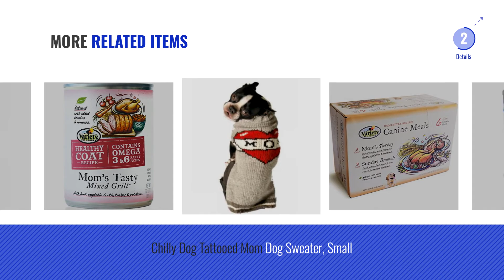Top 5 Dog Mom [2018 Best Sellers]: CJ&M Funny Pet Tag, Funny Dog Tag, Stainless Steel Pet Tags, Dog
+ New! 2019 Black Friday / Cyber Monday ID Tags Deals and Updates.

Black Friday / Cyber Monday CJ&M Funny Pet Tag, Funny Dog Tag, Stainless Steel Pet Tags, Dog Collar Tag, Pet Tags, Dog by CJ&M

Black Friday / Cyber Monday DroolingDog Dog Shirts I Love My Mom Dog Tshirt Small Dog Clothes Girl, Small, Pink by DroolingDog

Black Friday / Cyber Monday Howstar Pet Clothes, Puppy Hoodie Sweater Dog Coat Warm Sweatshirt Love My Mom Printed by Howstar

Black Friday / Cyber Monday DroolingDog I Love My Mom Shirt I Love Mommy Dog Clothes for Small Dogs, Large, White by DroolingDog

Black Friday / Cyber Monday Homestyle Recipes, Mom's Turkey Dinner with Turkey, 12/12.75-Ounce Cans, Natural Dog Food by Variety

Black Friday / Cyber Monday BLUE Family Favorites Adult Mom's Chicken Pie Wet Dog Food 12.5-oz (Pack of 12) by Blue Buffalo

Black Friday / Cyber Monday Homestyle Recipes, Variety Pack, 12/12.75-Ounce Cans, 6-Mom's Turkey Dinner and 6-Sunday by Variety